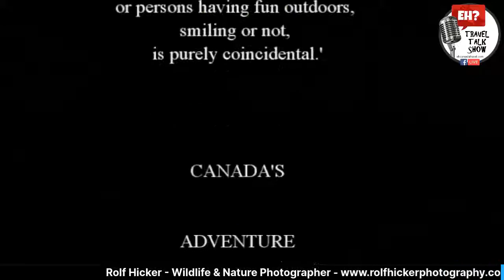Rolf Hicker, Wildlife Photographer, is our special guest on the EH? Travel Talk Show.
Rolf Hicker, Wildlife Photographer, is our special guest on the EH? Travel Talk Show. Rolf is a full time award winning professional photographer and filmmaker. Rolf will be discussing photography, wildlife, conservation, tourism, photo tours and more.